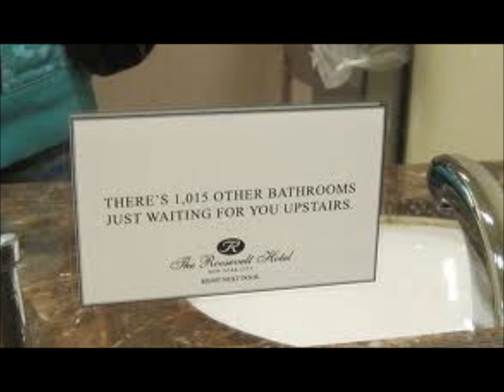SHE PEES BECAUSE SHE'S FREE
SHE PEES BECAUSE SHE'S FREE written and recorded by Jameison Kenny. Song of The Replacement System. The song title was put through a google image search, images were downloaded at random into windows movie maker and the music and images were fused "as is".
Written and recorded in Denver, CO

This is a particularly twisted song, so much so that it makes me uncomfortable sharing it with others. I think of it as the personification of the ID within the human psyche.